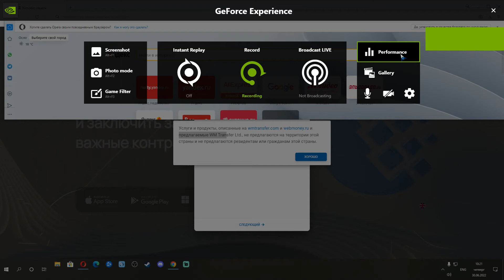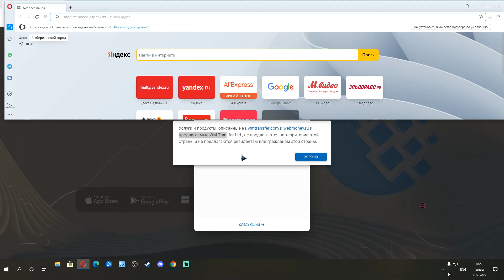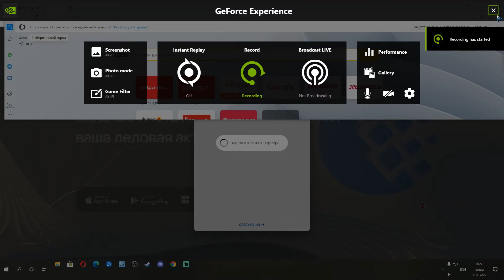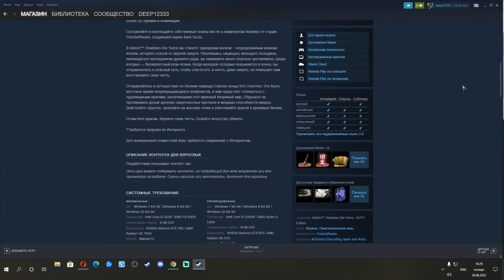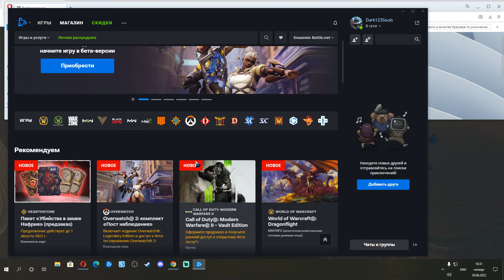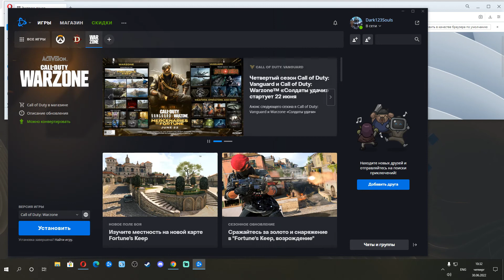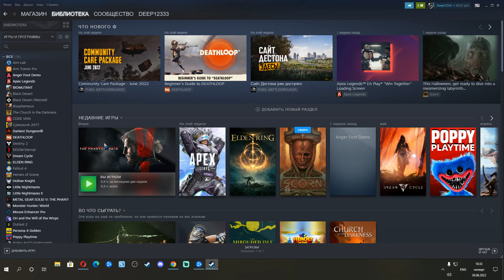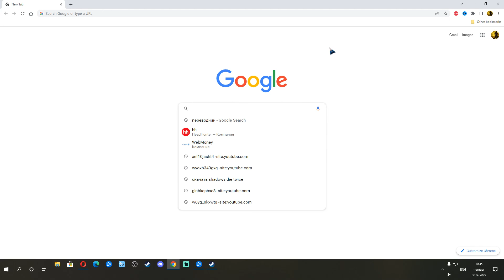How to buy Overwatch 2 from Russia?